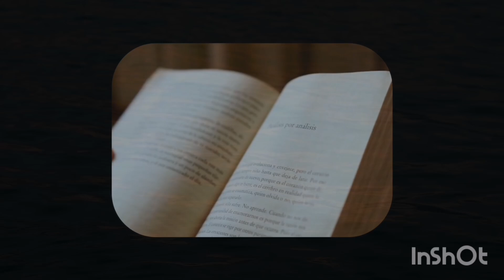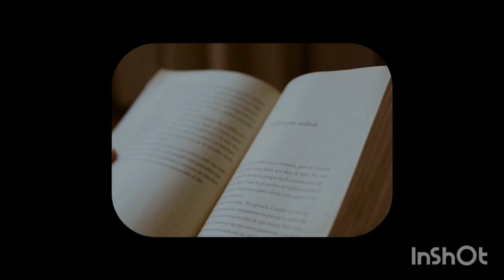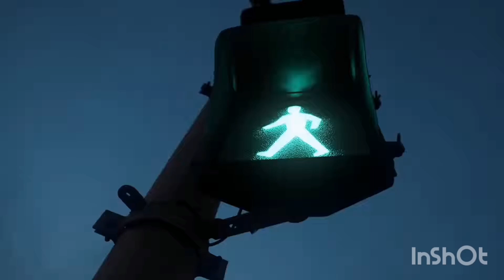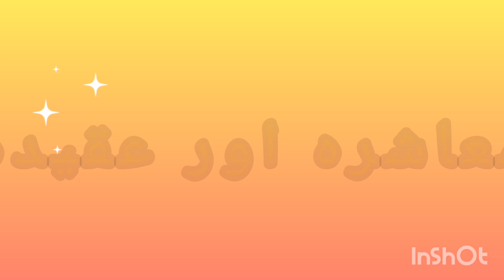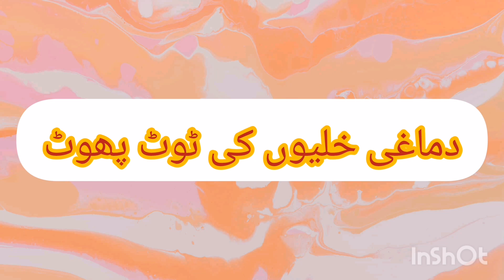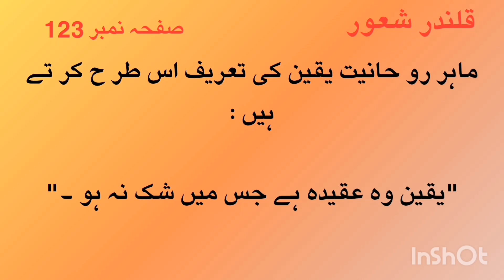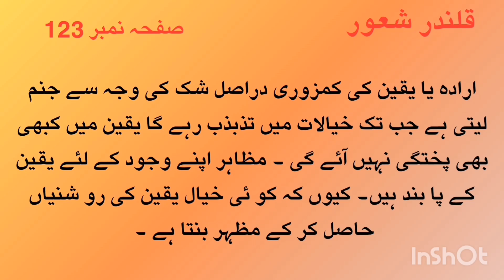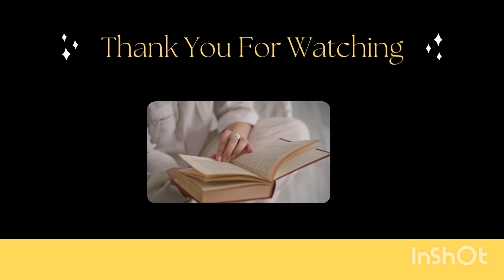BOOK QALANDAR SHAOOR 121 to 123 معاشرہ اور عقیدہ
Book Qalandar Shaoor Authored by Khawaja Shams ud Din Azeemi.
31.
Cheapter  121 to 123 معاشرہ اور عقیدہ